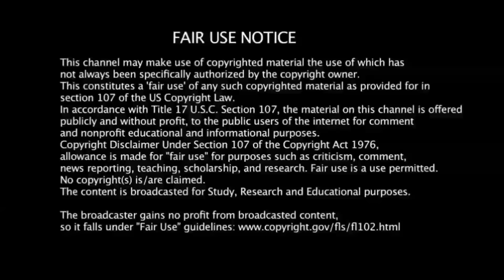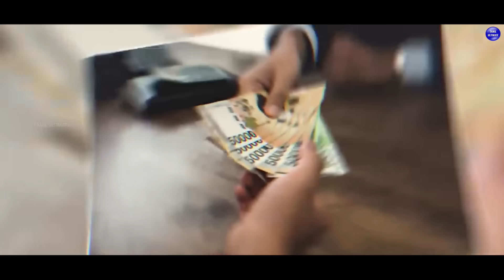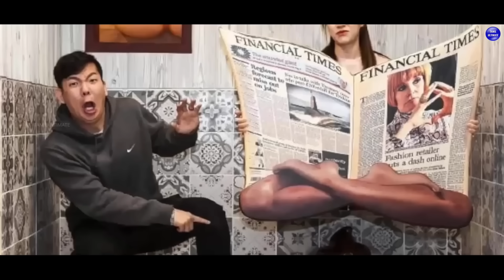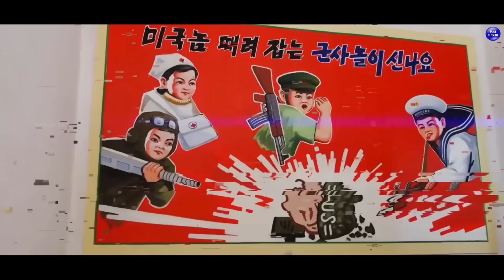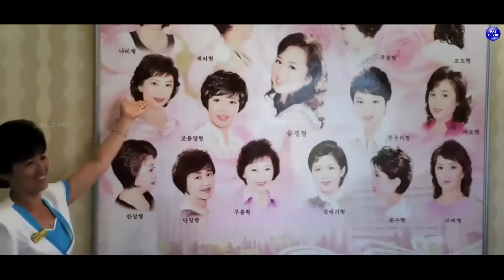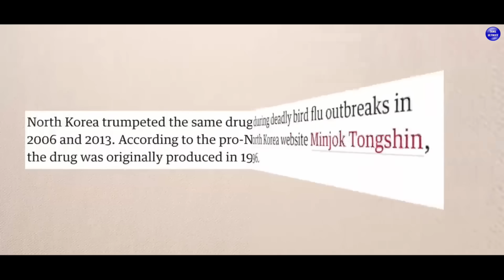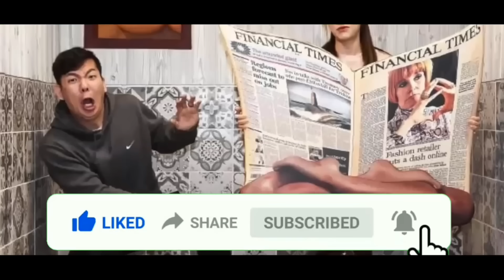வடகொரியா பற்றிய 19 நம்பமுடியாத உண்மைகள்! | Unbelievable Facts About North Korea | Tamil Ultimate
This video is about Unbelievable Facts About North Korea!

00:12 - Intro
00:46 - Traditional clothing For Korean New Year
01:05 - Starving Soldiers
01:56 - So Many Kims
02:17 - Transport Subsidies For Pregnant Women
02:42 - Traffic Ladies
03:00 - Giving And Receiving Gifts
03:50 - Squalid Living Conditions
04:32 - Forced To Poop
05:07 - Brainwashed From Birth
06:08 - Eating Live Octopus
06:27 - Workaholism Is A Big Deal
06:53 - They Don't Eat Dogs
07:18 - Restricted Fashion
07:31 - They Have No Choice
07:50 - Korean Soju
08:09 - Magic Medicine
09:14 - Fake Missiles Everywhere
09:35 - Bean Leave
10:15 - Women In Military